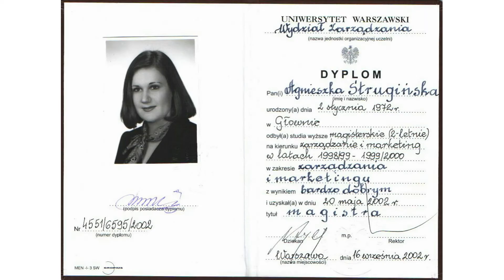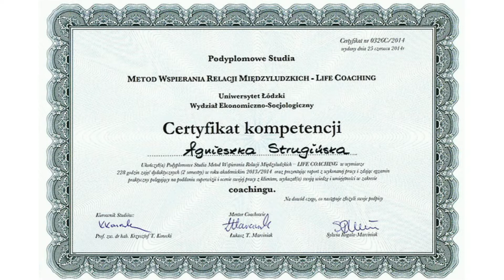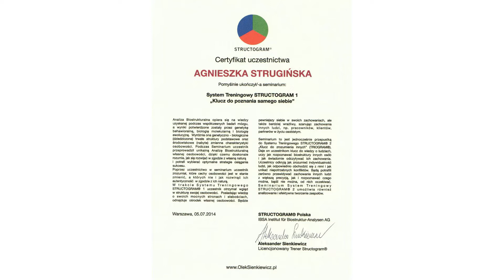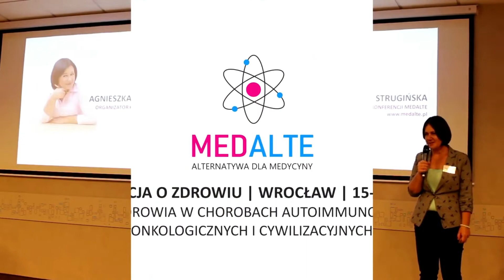Historia Marki Osobistej Małgorzaty Łowickiej...